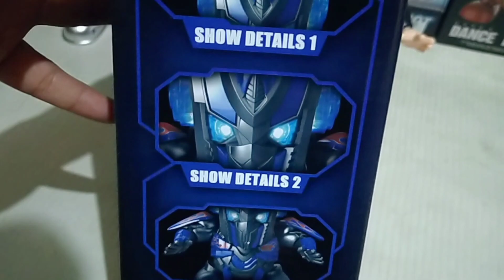Robot dance Robot Toys Robot Avengers Optimus prime